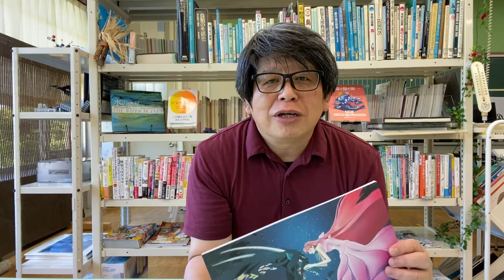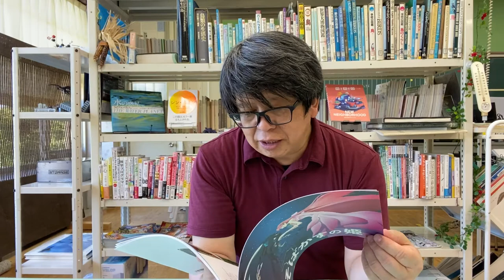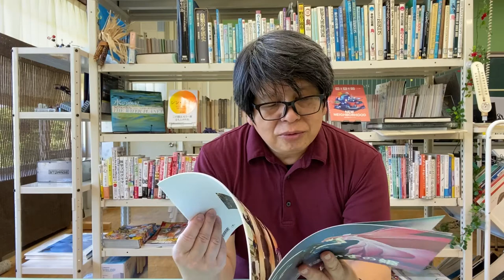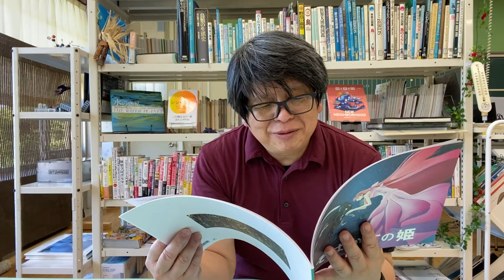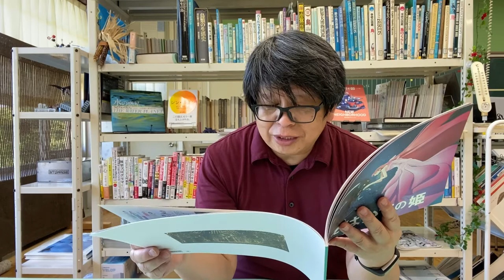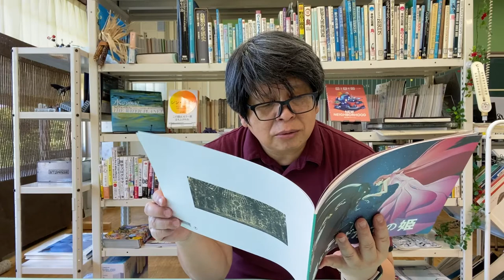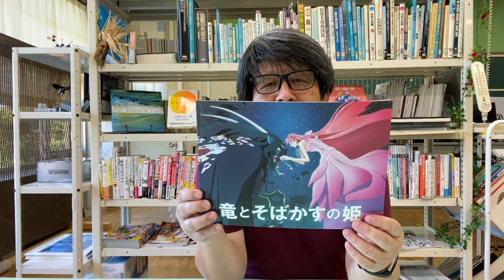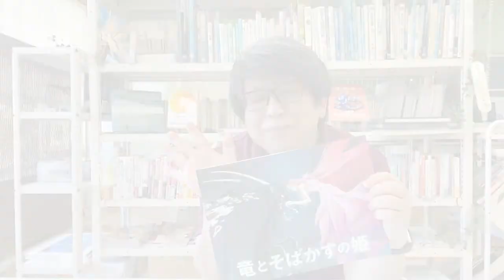『竜とそばかすの姫』 細田守 監督 最新作 - まる３のパンフレットレビュー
細田守監督の最新作『竜とそばかすの姫』を公開初日に観てきました（お仕事の関係でレイトショーでした）
高知県の田舎風景／地方都市の風景と、インターネット上の仮想世界Ｕ（ユー）の対比のすごさ。ある意味で私たちは日々使っているインターネットをもっと見える化すると、あんな風景になるのかもしれません。かなり壮大です！

映画本編のレビューは、たぶんいろいろな人がされるとおもうので、まる３はパンフレットのレビュー（レビューになっているのかな？）をアップしました。

映画のパンフレットって公開している劇場で、公開している期間でしか通常価格では手に入りません（ときおり通販サイトでかなり上乗せ価格で販売している事例を見ますが、ちょっと悲しくなります。映画の公開が終わっても正規ルートで購入できるようになってほしいなぁ〜と願っている一人です）。

というわけで、『竜とそばかすの姫』壮大さと田舎風景と現代に起きている社会問題などが、なかなか良い感じでひとつの作品として出来上がっています。2021年令和3年の夏休みには、ぜひご家族一緒にご覧いただくと良いと思います。